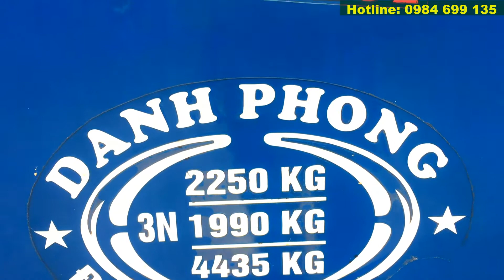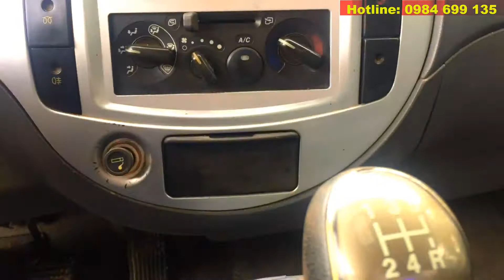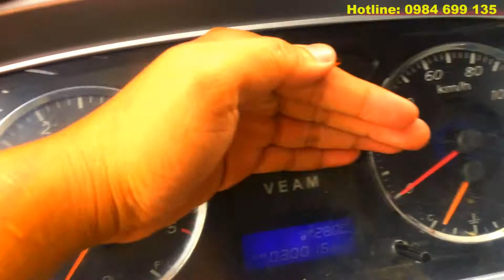Góc xe cũ - ✅ (Đã Bán) xe Tải Veam 1.9 Tấn đời 2015 thùng kín dài 3M7